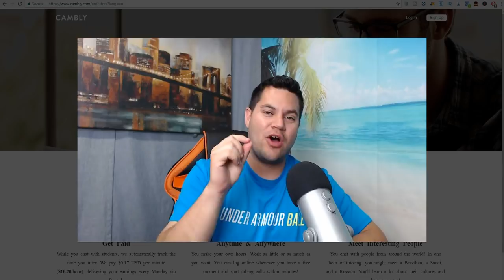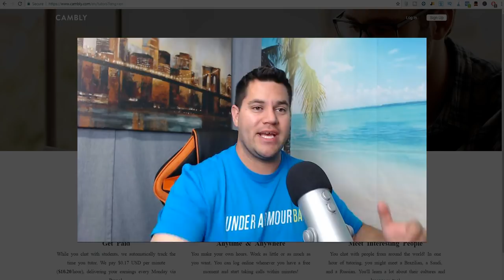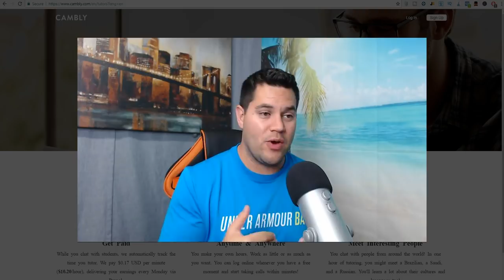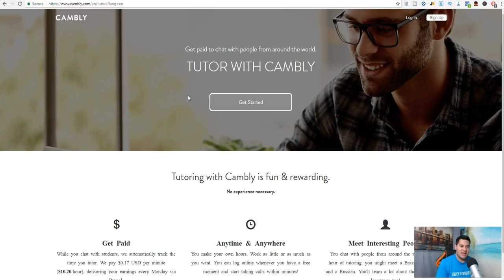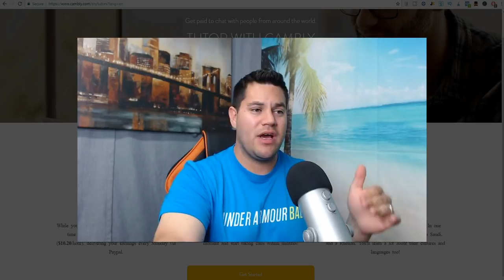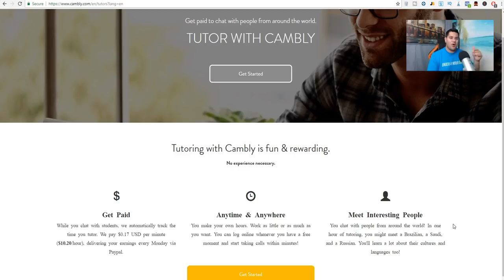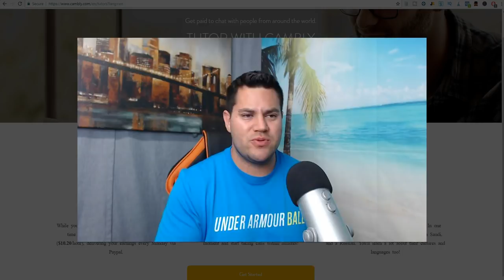Earn $100 Per Day Chatting Online (2018)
Do you want to see how easy it is to earn $100 per day chatting online? Let me show you how anybody can get started today.

In today's video I show you how anybody can earn $100 per day chatting online. If this is something that you think you will be interested in then let me show you exactly how to do it.

One thing that I want you to understand is that making money online is not easy, it will require some work on your part. But, if you are willing to put in the work and want to see exactly how people like myself and thousands of others do it then make sure you subscribe to my channel today.

▼▽▼  FREE ONLINE GUIDES  ▼▽▼

▼▽▼  ONLINE COURSES  ▼▽▼

▼▽▼  QUESTIONS  ▼▽▼

If you have any questions regarding making money online, entrepreneurship, passive income, marketing, or anything in between, then please post your questions in the comment section below. I am always happy to help out a fellow online entrepreneur.

★☆★ Homemade Entrepreneur Online ★☆★

There are a lot of different ways to earn $100 per day, but chatting online is something that I have never talked about on my channel. Is it the best way to make a solid income, maybe, but that all depends on who you are and what you want to do online. Something that I want you to understand is that there are many great ideas to make money online, so choose one and get going.

If you want to know more about "What is Cambly" and how to get started then make sure you search around YouTube because there are a lot of great videos. And as always, if you have any questions on how to make money online then please ask in the comments below. I am always here to help you in any way that I can.